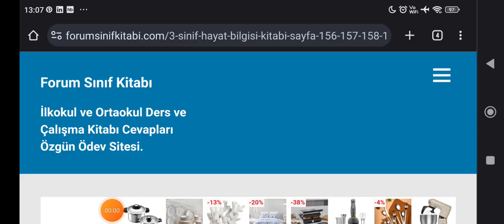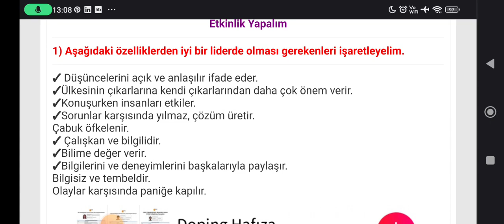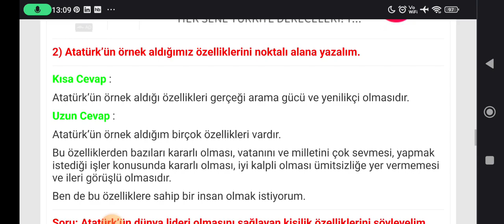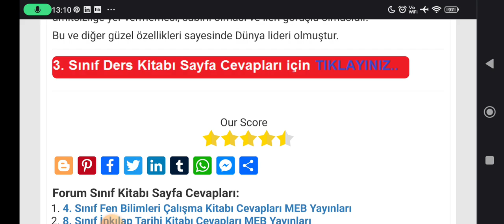3. Sınıf Hayat Bilgisi Kitabı Sayfa 156-157-158-159 TUNA Yayınları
3. Sınıf Hayat Bilgisi Kitabı Atatürk'ün Kişilik Özellikleri Metni Etkinlik Cevapları Sayfa 156, 157, 158, 159

İlkokul 3. Sınıf Hayat Bilgisi TUNA Yayınları Ders Kitabı Sayfa ve Metin Cevapları için TIKLAYINIZ.